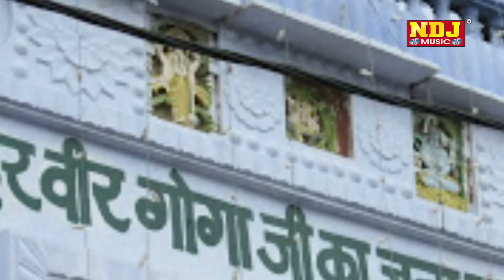New Ghorakh Bhajan / SUKHE BAAG HARE HO GAYE / NDJ MUSIC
Title :- SHREE GORAKH NATH NAMO SUKHE BAAG HARE HO GAYE

Singer :- Raju punjabi, Pawan Pilania , Sushila Nagar

Writer :-   Ramehar Mehla

Song :-  SHREE GORAKH NATH NAMO SUKHE BAAG HARE HO GAYE

Company:- Raju Cassattes Industries (NDJ Music)